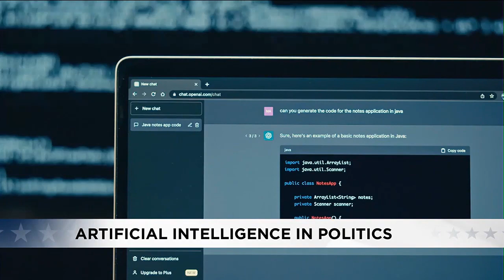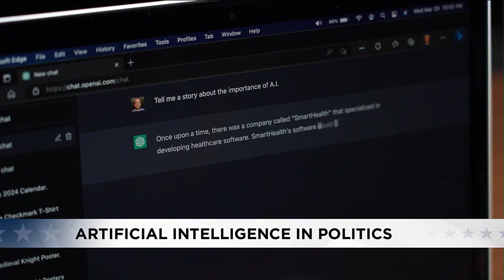The use of artificial intelligence in politics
How much of an impact can AI have on our elections?